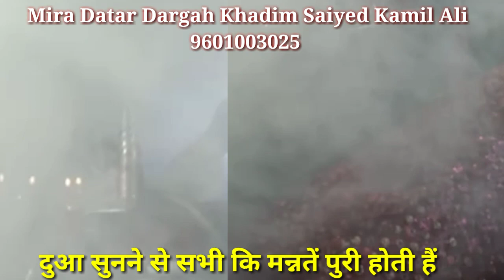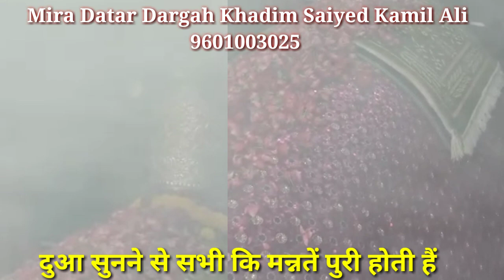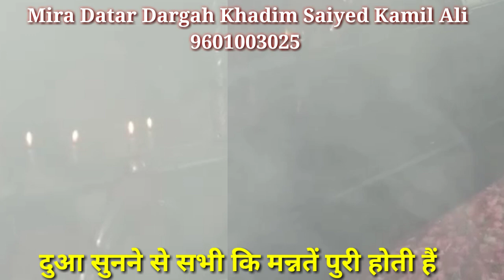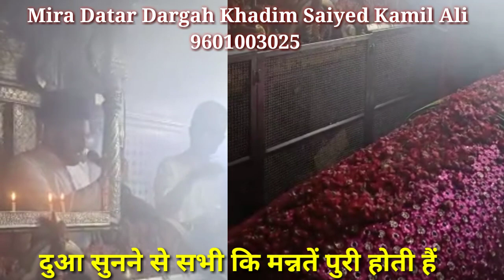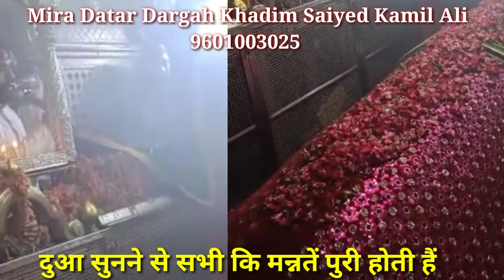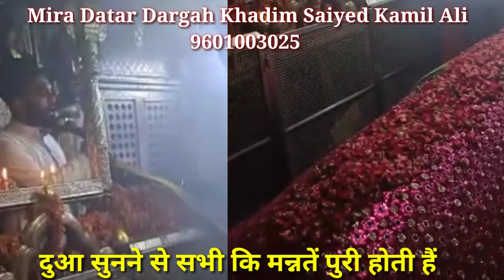Unjha Sharif Dargah Dua, मीरा दातार दरगाह की इस दुआ को पुरा सुनने से होती है मन्नते पूरी, Dargah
unjha sharif dargah dua,
unjha sharif dargah Gujarat,
Unjha Sharif Dargah mira datar dua,
mira datar dargah dua,